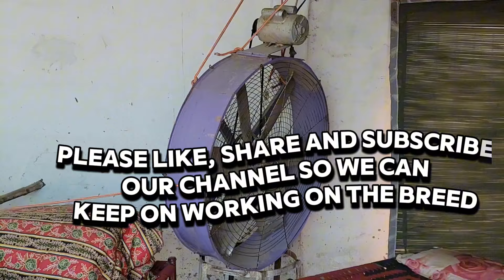Lack of love for animals in our country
to purchase these calves please contact
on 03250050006